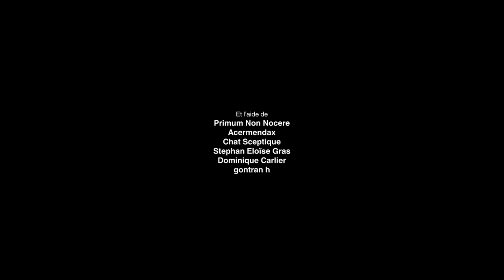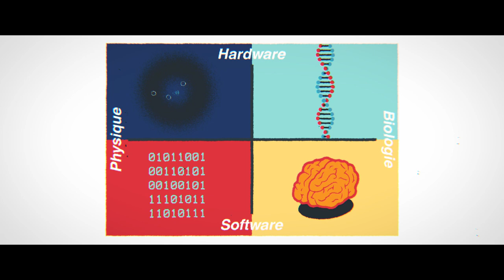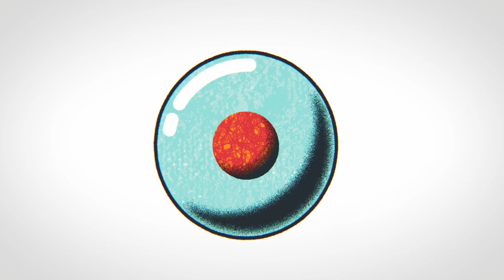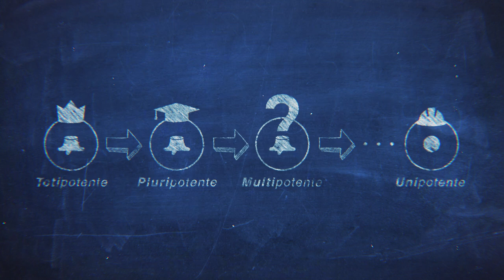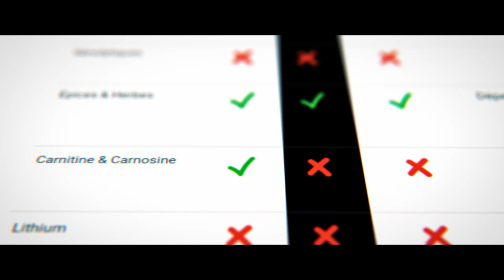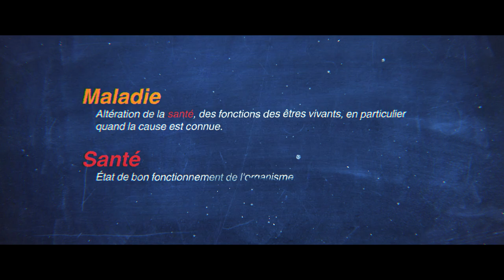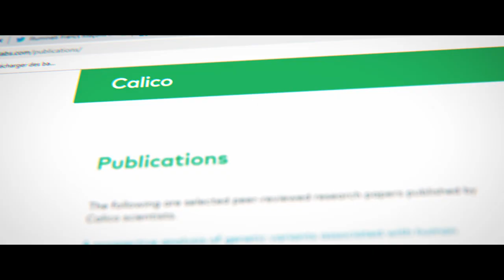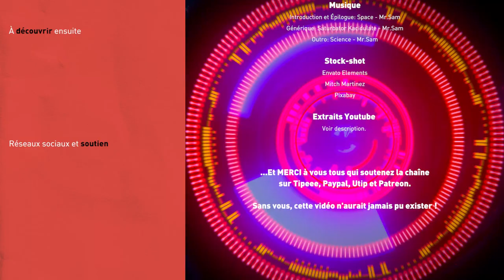❓ VOUS, UN IMMORTEL • Fake? #13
Allez-vous vivre 1000 ans ? L'immortalité annoncée par les transhumanistes est-elle rationnelle ? Cette vidéo pourrait bien modifier la façon dont vous appréhendez votre quotidien.

8:33 Définitions
10:02 Les transhumanistes
15:30 La conscience
19:25 La cellule
25:32 Le vieillissement
29:11 La médecine régénérative : les cellules souche
37:07 La médecine régénérative : télomères et thérapie génique
43:54 La médecine régénérative : l'épigénétique
1:00:11 Immortalité et éthique
1:13:47 Conclusion